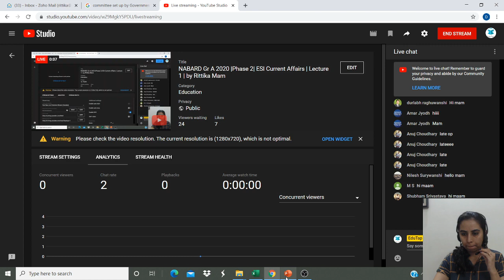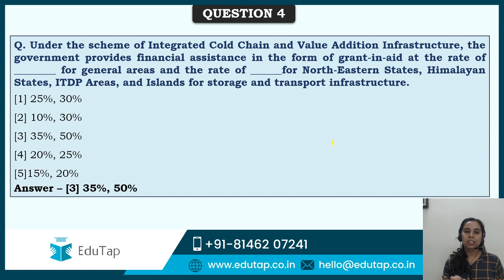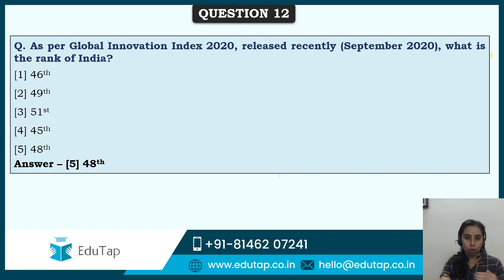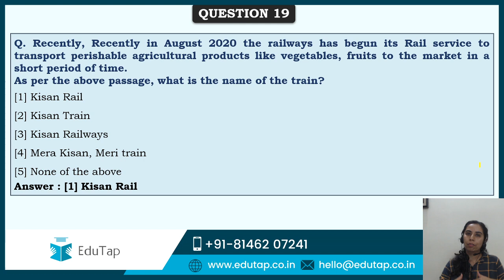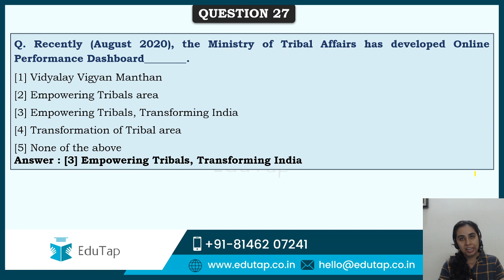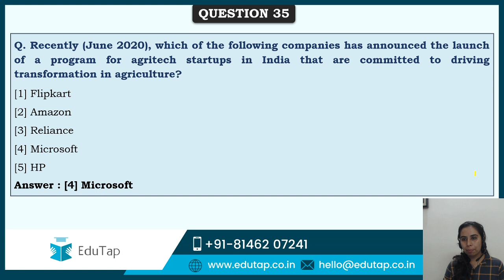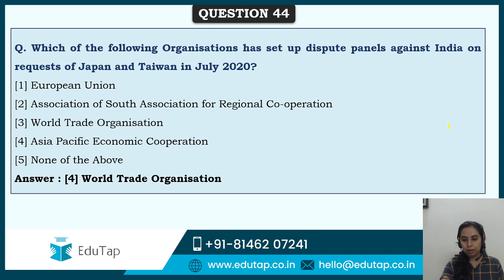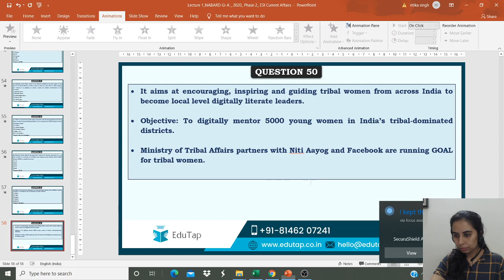NABARD Gr A 2020 |Phase 2| ESI Current Affairs | Lecture 1 | by Rittika Mam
Following are the different courses offered by EduTap for above mentioned examinations.